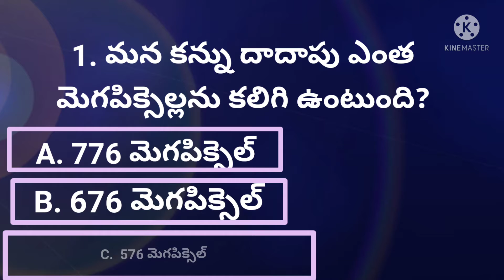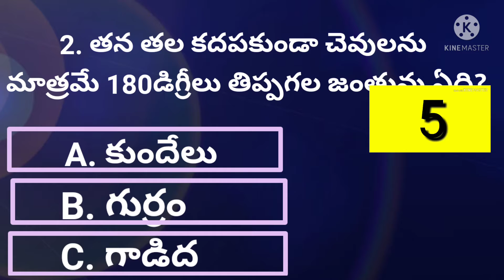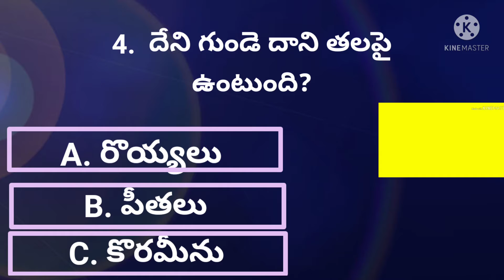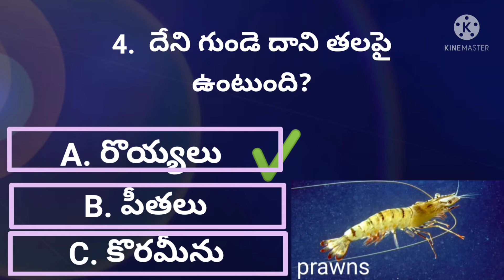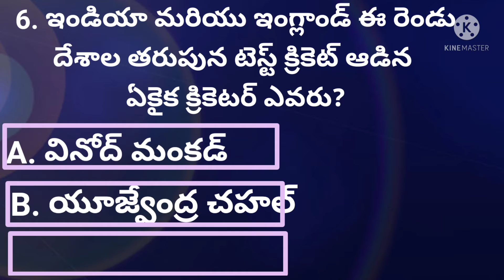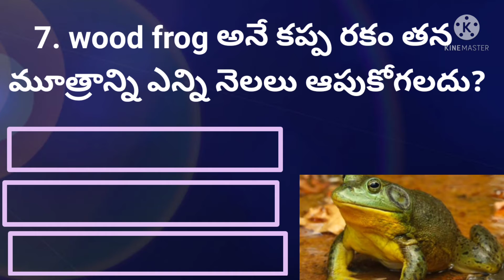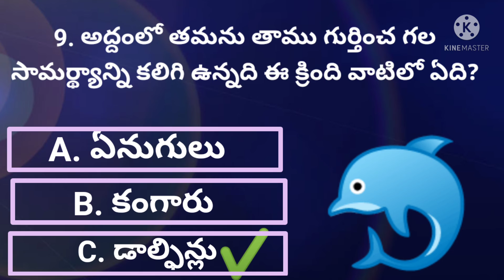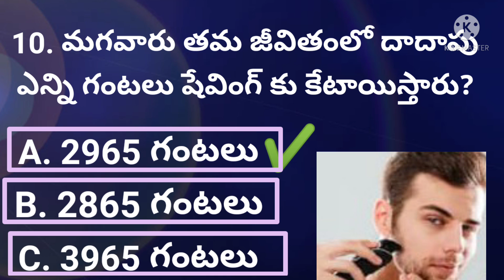Q.NO-14 /మీకు తెలుసా/Did you know/GK Questions తెలుగులోTest your knowledge Q & A‎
Q.NO- 14/మీకు తెలుసా/Did you know/GK Questions తెలుగులో
Test your knowledge Q & A